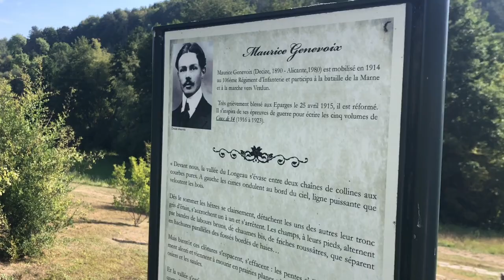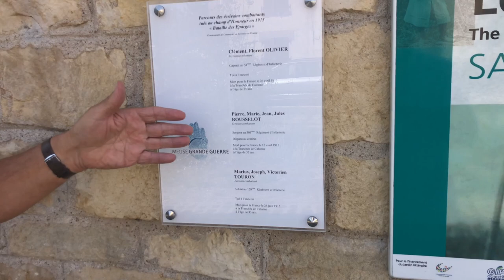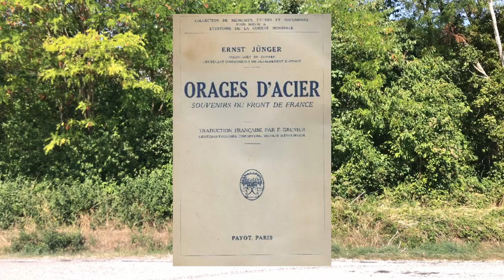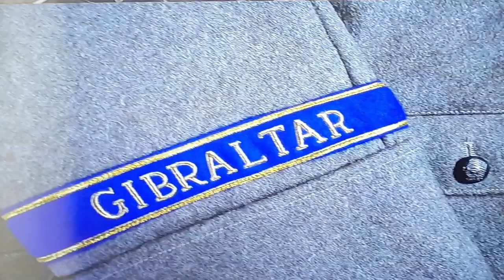Destins croisés: Ernst Jünger et Maurice Genevoix par Jean Luc Quémard (1ère partie)